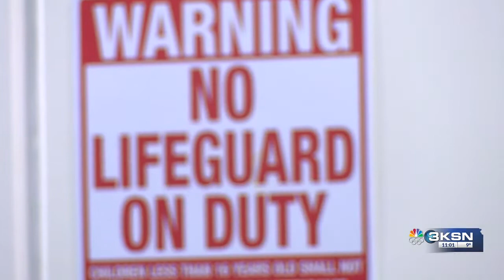Competitive Drive: East's Bell hopes to cap off prep career with state titles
As the boys swim and dive season comes down to the state meet, Wichita East senior Drayden Bell is trying to cap off his state title-winning prep career with two more individual titles